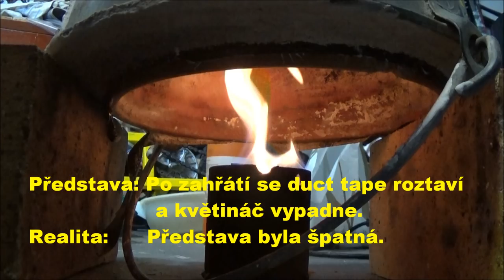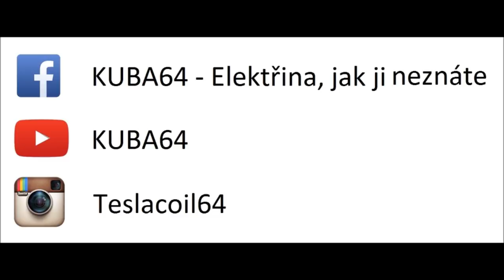Pec na tavbu kovů 2.0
Znova jsem se pokusil o stavbu pece. Co si budeme povídat... vypadá to hrozně, ale věřím, že to bude fungovat alespoň o poznání líp, než předchozí oblouková pec.
Video bylo docela časově náročné, proto doufám, že bude úspěšnější, než první díl.
Jak jsem říkal ve videu, i tato pec je podle Granta Thompsona.

P. S. Omlouvám se všem profesionálním svářečům, kterým při pohledu na mě krvácely oči.

UPOZORNĚNÍ: Postupy prezentované v tomto videu, můžou při chybném opakování vést k nebezpečným situacím. Proto je důležité před započetím práce s hořlavinami a kapalnými kovy zvážit své schopnosti, pracovat opatrně a u práce přemýšlet. Za případné újmy na zdraví či majetku neberu odpovědnost.